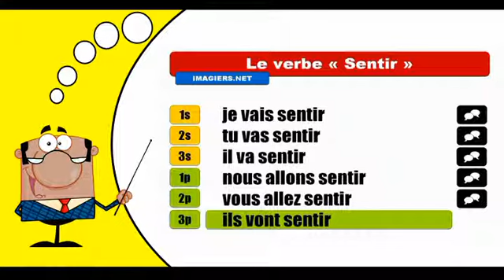Sentir Futur proche